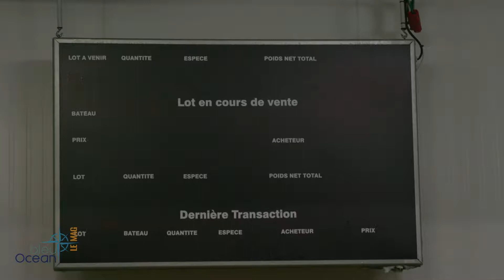Emission 4 Le port de pêche, poumon économique de Papeete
Depuis le port de pêche de Tahiti, nous vous invitons à découvrir comment est régulé cet établissement et qui sont nos marins pêcheurs qui embarquent pour parfois de longues marées.